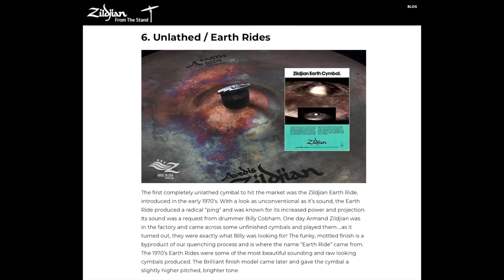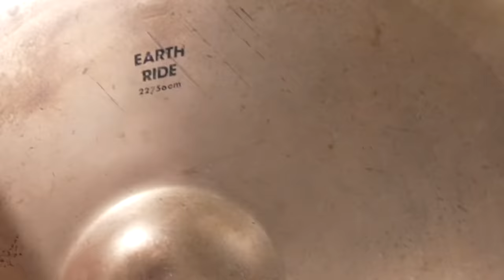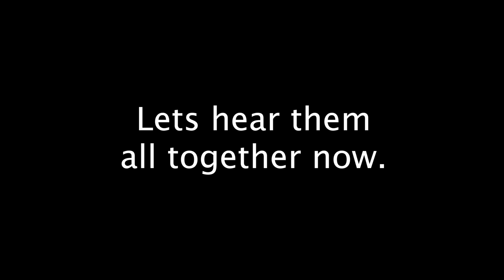The Zildjian Earth Ride.